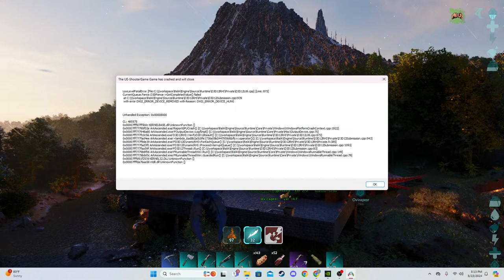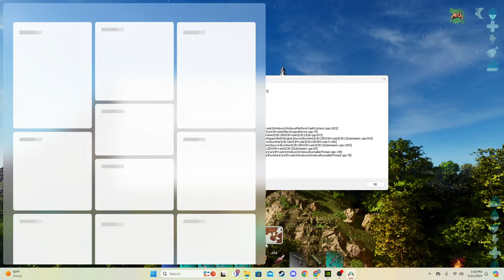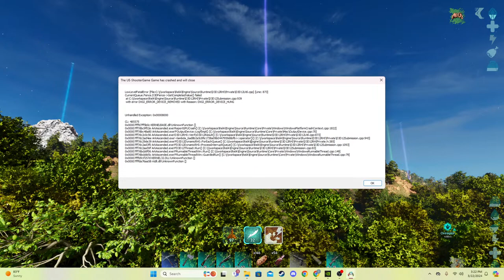OVERSEER GRIND | Ark Ascended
The final push as we work towards ASA asccension. Stream starts at 3pm MST.